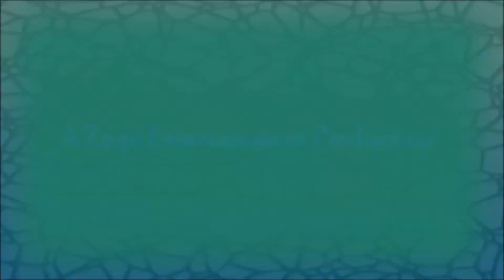Why I want to Lose Weight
This video explains why exactly I have decided to lose weight! I give several reasons of why I have decided to do so, and I'm sure, someone out there is experiencing the same thing as I am.

Hopefully, this video will inspire you to go on a weight loss journey with me through eating healthy, and exercise!